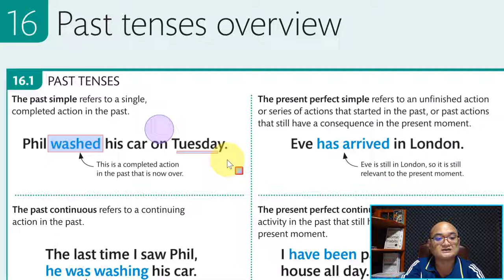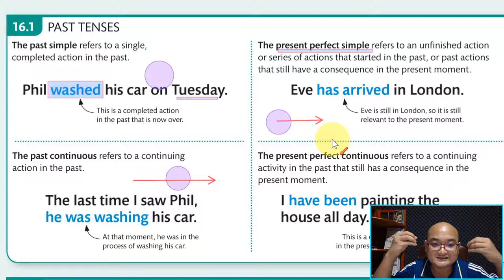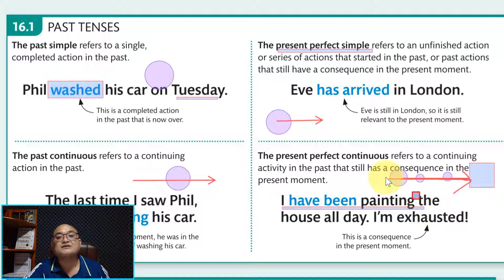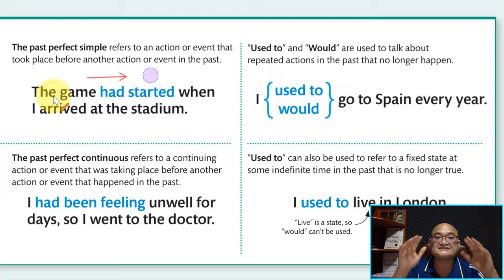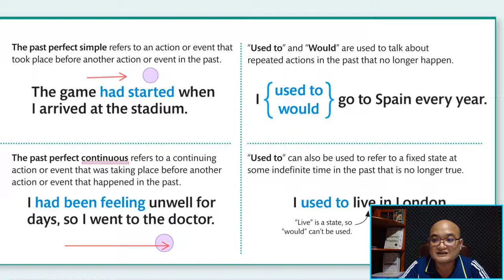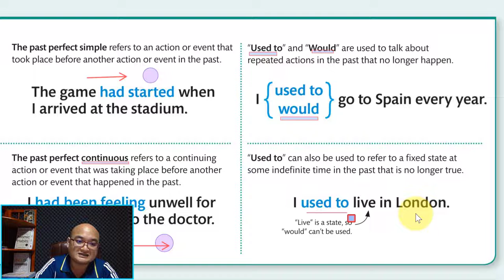Ep33 រំលឹកឡើងវិញនូវមេរៀនទាក់ទងនឹង Past Tenses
រំលឹកឡើងវិញនូវមេរៀនទាក់ទងនឹង Past Tenses